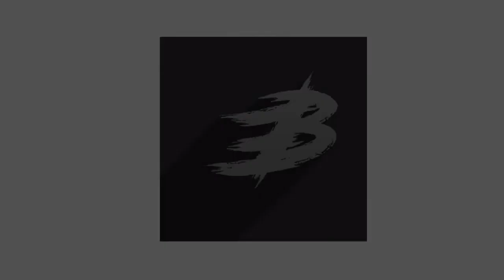Kodak Black Type Beat x YFN Lucci Type Beat - First Day [prod eujoe]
Kodak Black
Type Beat
YFN Lucci Type Beat
First Day
prod eujoe